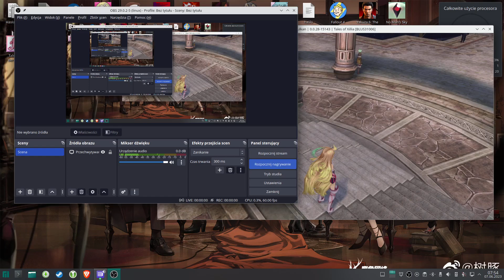Tales of Xillia, Intel 12700F, RPCS3 test, 1080P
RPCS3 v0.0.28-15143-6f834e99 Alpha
Intel i7-12700F, no AVX512
16GB DDR4 Ram 3600Mhz CL16
XFX Radeon RX 580 GTS